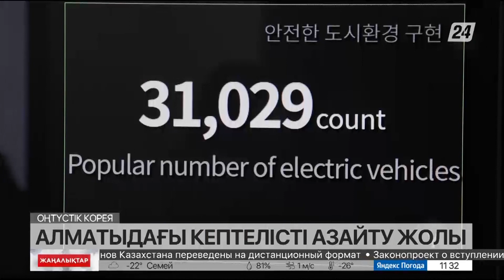Сеул мэриясы Алматыдағы кептелісті реттеуге көмектесетін бірнеше жоба ұсынды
Бұл түйткіл Оңтүстік Корея тәжірибесі негізінде шешілуі мүмкін. Қазақстандық делегация Дүниежүзілік банктің шақыруымен Оңтүстік Кореяға барып, қоғамдық көлік пен ақылды технологиялар жұмысымен танысты,  деп хабарлайды «Хабар 24».